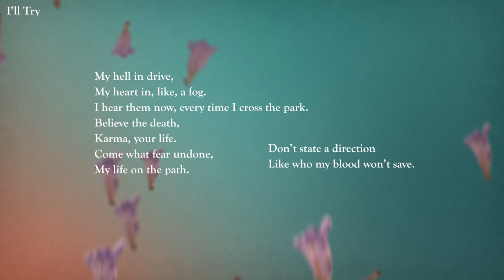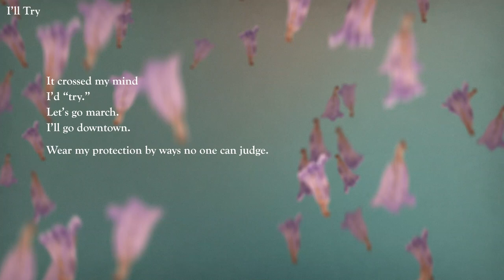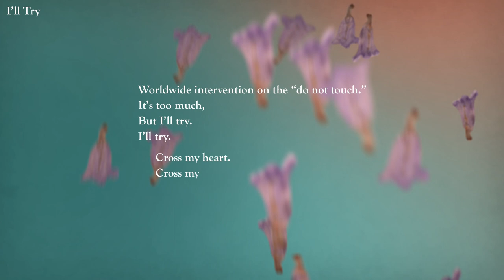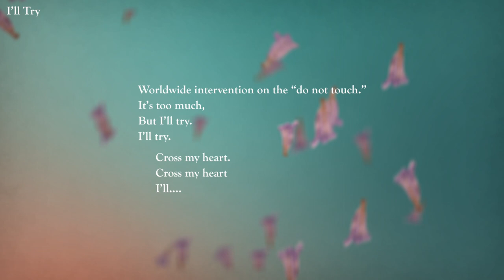Sharon Van Etten - I'll Try (Lyric Video)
Lyrics:
My hell in drive,
My heart in, like, a fog.
I hear them now, every time I cross the park.
Believe the death,
Karma, your life.
Come what fear undone,
My life on the path.

Don’t state a direction
Like who my blood won’t save.
Anyone on a mission
To fear a life, no love.
It crossed my mind
I’d “try”.
Let’s go march.
I’ll go downtown.

Wear my protection by ways no one can judge.
The lack of conviction,
Change the ways of the number one.

I’ll try...
I’ll try...
I’ll try...

Worldwide intervention on the “do not touch”.
I’ll try.

I’ll.

Sharon Van Etten: Vocals, Keys, Wurlitzer, Drum Machine
Charley Damski:  Synthesizers, Guitars
Jorge Balbi: Drums
Devin Hoff:  Bass Guitar

Recorded by Sharon Van Etten at Invert Studio and Daniel Knowles at Balboa Recording Studio